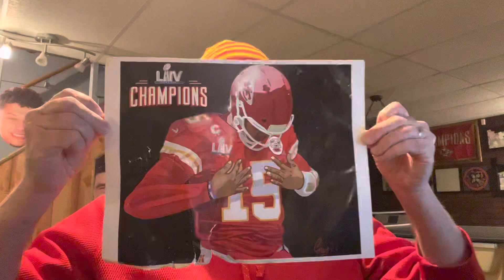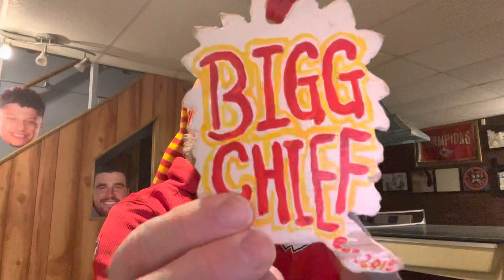Chiefs/Packers postgame 11-7-2021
Shaggyshane breaks down the tough Chiefs win over Green Bay.